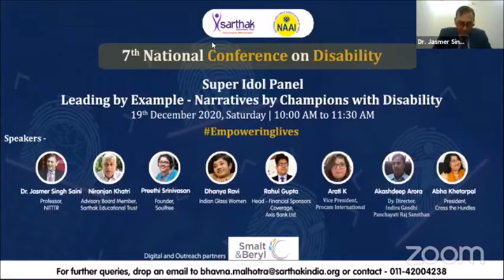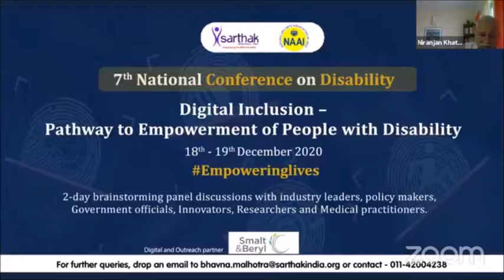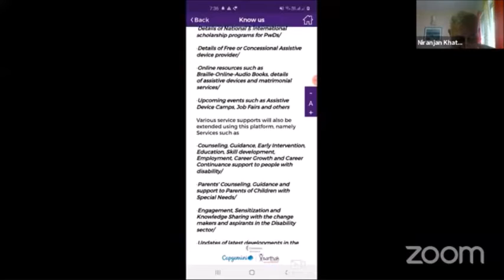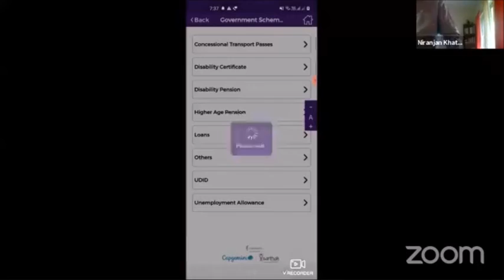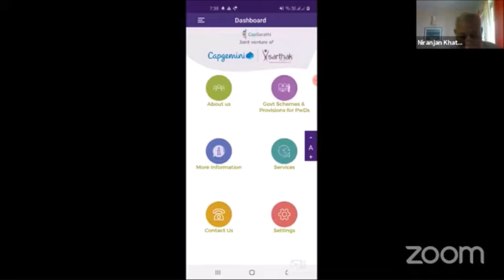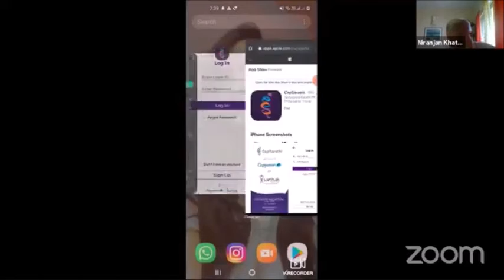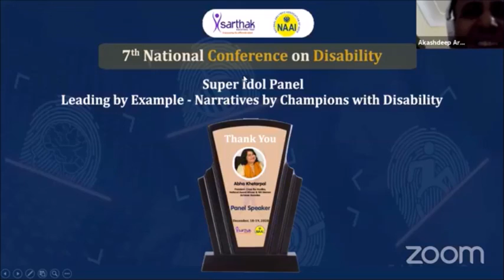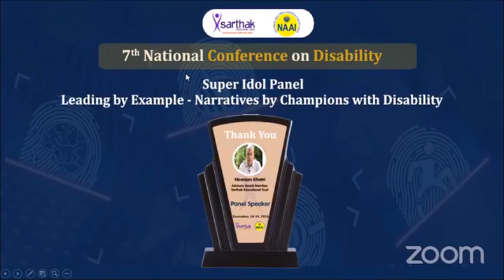Super Idol Panel:Leading by Example - Narratives by Champions with Disability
Date: December 19, 2020 (Saturday)

This session would witness the stories of real life struggles and indomitable spirits of champions with disability in their own words.

Speakers:

• Dr. Jasmer Singh Saini, Professor, NITTTR
• Niranjan Khatri, Advisory Board Member, Sarthak Educational Trust
• Preethi Srinivasan, Founder, Soulfree
• Dhanya Ravi, Indian Glass Women
• Arati K, Vice President, Procam International
• Akashdeep Arora, DY. DIRECTOR, INDIRA GANDHI PANCHAYATI RAJ SANSTHAN, JAIPUR
• Abha Khetarpal, President- Cross the Hurdles, National Award Winner & 100 Women Achiever Awardee